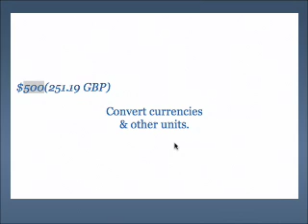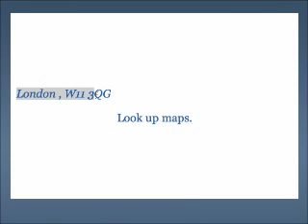There is more to the Web than Hyperlinks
Less than 5% of the words on the Web are interactive Hyperlinks. However, all  the words on the web become interactive if you activate Hyperwords for your Web browser. Unlock the potential of the web and interact with all the words on the web! It's useful, productive and fun even! UPDATE AUGUST 2007: Version 3.0 allows users to add any search to the menu.